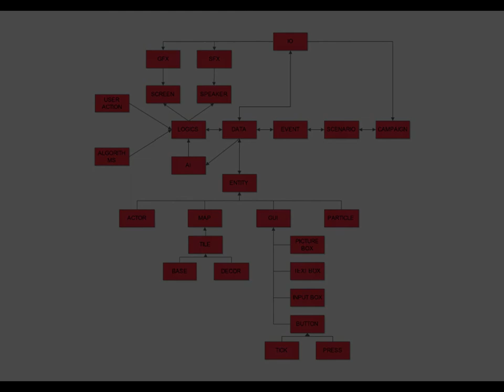Development Blog #0 - 2014, january 11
New year, new plans, therefore new series!
Short introductory video of my upcoming relatively more serious programming/game project. I'll try to keep this series daily but I'm not quite sure if I'll be able to yet.

I'm still experimenting with the options of audicity and my recording station in general. I expect it to improve slowly over time.